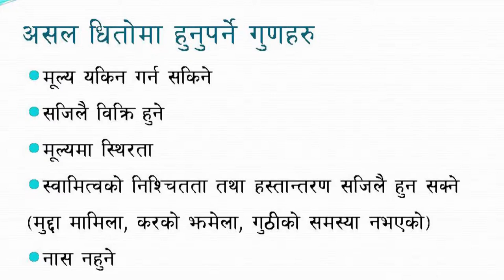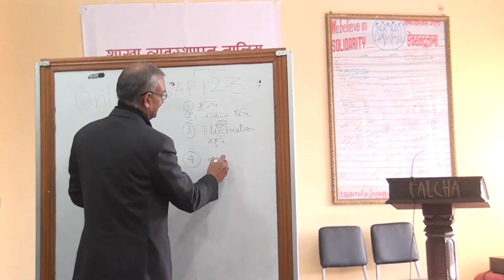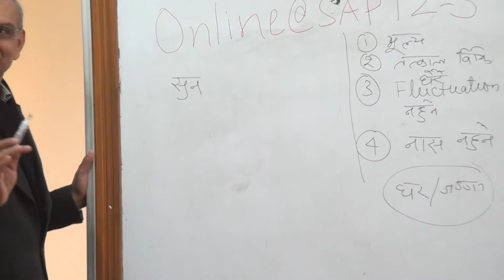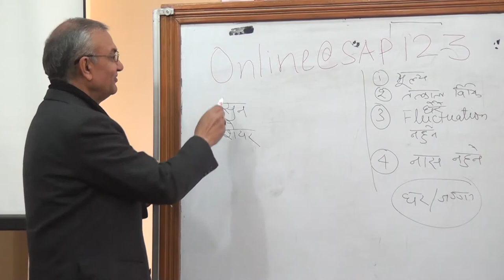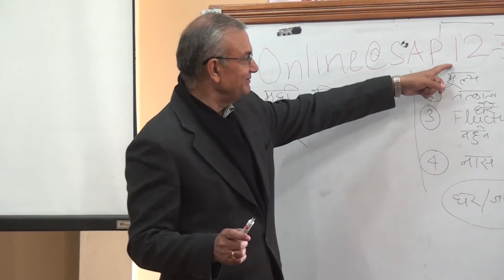Managing Collateral Loan by Megh Raj Gajurel Organized by Shrawan Kumar Support Pvt. Ltd.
Shrawan Kumar Support is organizing different types of training program for fund raising to fulfill its ultimate dream - supporting old age people. However, it does not accept any grant to complete its mission. It charges fee from participants, arrange best resource person. Participants satisfaction is its motto. If any things ( profit) remaining, this goes to welfare for old age people